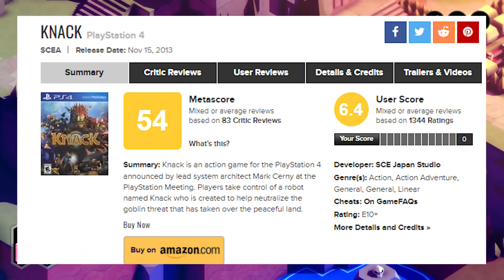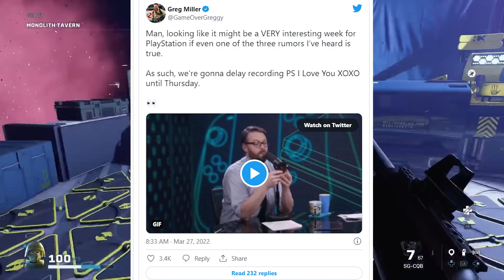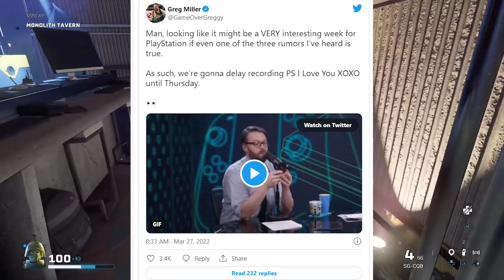The SHOCKING PS5 ANNOUNCEMENT That Made Greg Miller Change His Podcast Schedule | COMING THIS WEEK!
You ever heard of the calm before the storm, well according to Kind of Funny’s Greg Miller, PlayStation is Going to get very STORMY this week with Crazy Announcements. Plus, Dolby Vision Reportedly Activated for the ps5, and Knack 3 in development? All this and much more in today’s edition of TSPNR, let’s get into it!

Time Stamps:
0:00 Intro
0:56 Knack 3 in Development?
3:36 Dolby Vision support PS5 Update
5:31 Greg Miller Teases HUGE PS5 Announcement Imminent this week!

*The Mic I use (Audio Technica AT2020 Cardioid Condenser Microphone)
*Audio Interface (M-Audio M-Track Solo – USB Audio Interface)
*My Favorite Headphones (HyperX Cloud II Wireless - Gaming Headset for PC, PS4/PS5, Nintendo Switch)
Prime Student 6-month Trial

PSN: SaltIest_Gaming
Xbox GT:SaltiestGaming
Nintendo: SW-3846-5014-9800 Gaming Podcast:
The Saltiest Gaming Podcast Thursday's @ 8pm Est on my YouTube